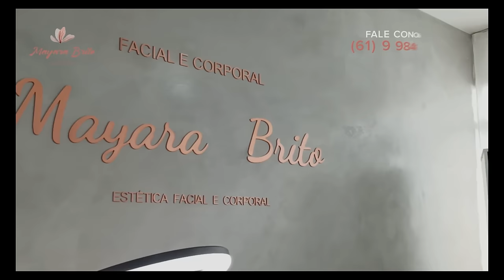IMPARCIAL NA TV COM CAIO FÁBIO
O nosso convidado dessa semana dispensa apresentações.
Abrindo uma série de entrevistas exclusivas, o jornalista Marcos Alexandre recebe na 8º Temporada da Mesa mais Imparcial do Brasil o reverendo Caio Fábio.

SÁBADO ÀS 10H30 NA TV BRASÍLIA - REDE TV

Brasília - Canal HD 6.1
Goiânia - Canal 21
Net / Claro - Canal 518

É Imparcial. É Jornalismo Com Seriedade!